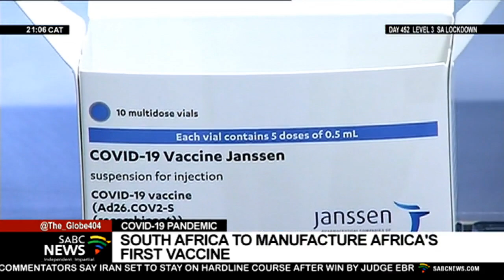COVID-19 vaccine | Establishment of the first mRNA technology transfer hub in SA: Prof Adrian Puren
The World Health Organisation has selected South Africa to establish the first mRNA technology transfer hub. This is to boost vaccine manufacturing abilities in the region, as Africa continues to struggle in vaccine procurement.  Joining us via zoom is Professor Adrian Puren, Acting director at The National Institute For Communicable Diseases of South Africa.